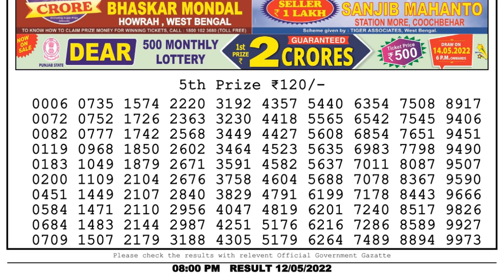🔴Dear Lottery Sambad Live 8pm today 12.05.22 Nagaland State Lottery Result